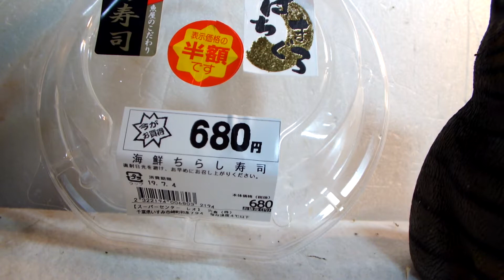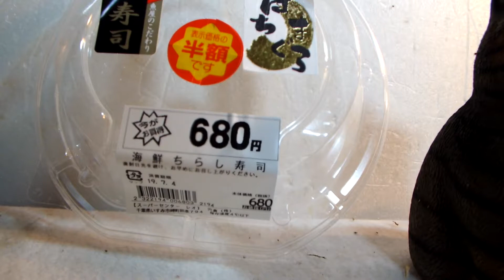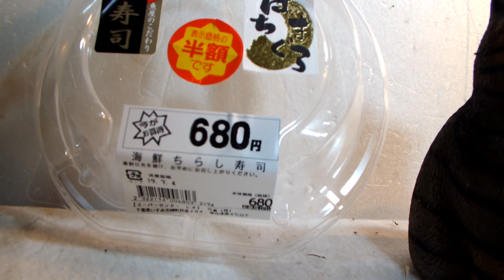発達、知的が感じ紹介トミカ関係寿司シリーズ、第7弾「魚屋の寿司、めばちまぐろ、海藻寿司」